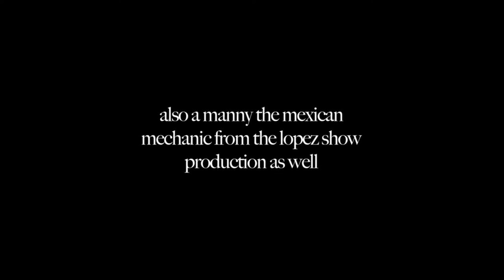First Kiss: A Hollywood Story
in n00bster97's valiant return, he releases an alright video.